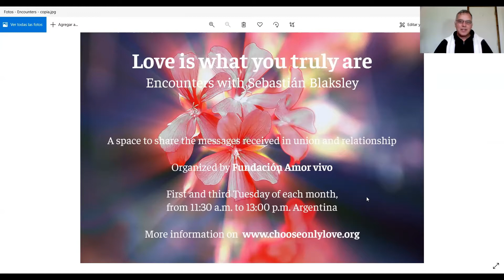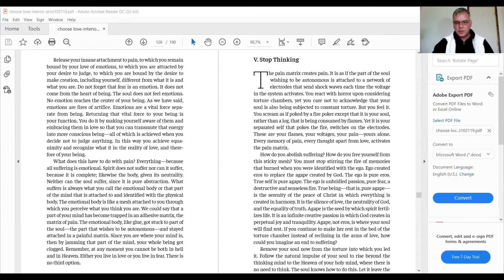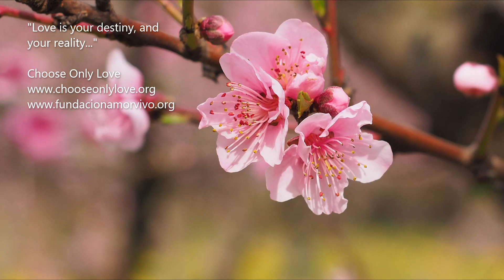Holy Encounter - Love is what you truly are - Choose Only Love - Sept 22, 2021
Sharing the wisdom of "Choose Only Love", in an open heart-to-heart dialogue in the presence of the Spirit of Love. Everyone is invited to participate in the Holy Encounters.
This was a general Holy Encounter with no specific reading.